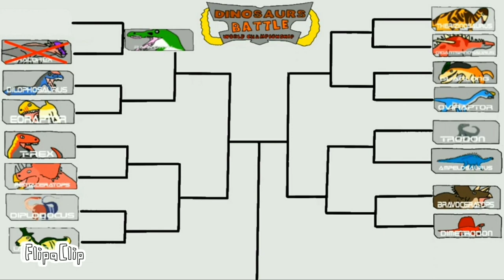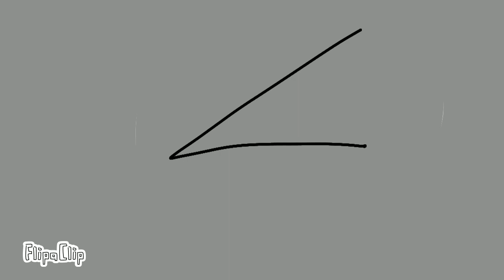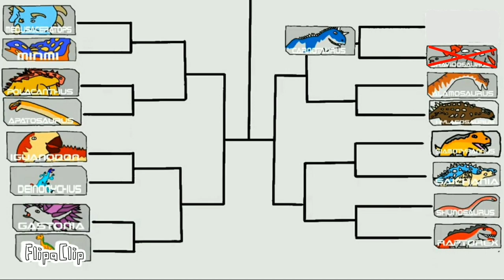Dinosaurs battle season 1 : carnotaurus vs dravidosaurus GD1 (s1)